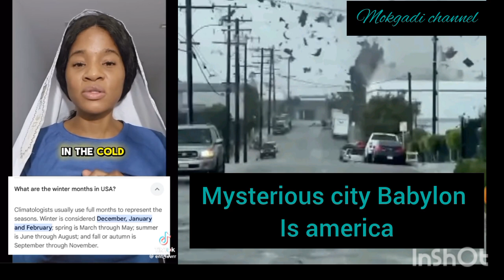PROPHET CELESTIAL REVELATION IS BEING FULFILLED AMERICA IS A BABYLON IN BOOK OF REVELATION 18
Babylon in REVELATION 18